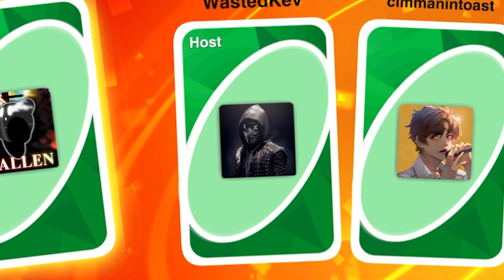THIS GAME HATES ME! - Uno Flip with Friends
Hope you guys enjoy the video! Quite short but I'm still experimenting on editing since I'm using a different software from what I normally use. Until then I hope you all look forward to the next upload!

Friends in video:
OwenSSGaming
WastedKev
Cimmannintoast (Wife)